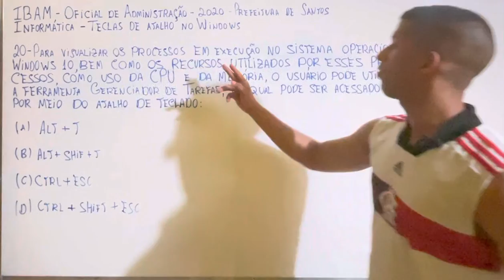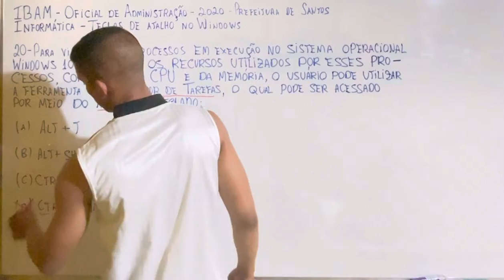IBAM- Oficial de Administração - 2020- Prefeitura de Santos- Informática- Teclas de atalho - Q20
Prova + edital + gabarito